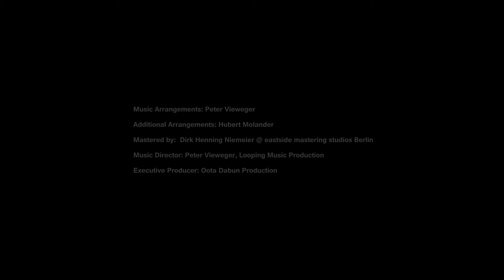Oota Dabun || Ani Kuni || HD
Year: 2011
The Canadian singer Caroline Perron also known as Oota Dabun approached us for her music video production during her stay in Vienna. The sequences were filmed directly in our studio using our green screen, concluding with the post production which was done with high quality and versatile visual effects. The whole video clip was created through animations, video effects and matting. The virtual scenes surround the singer, the dancer and the Mi Kmaq performer Thomas completely, the camera setups show the respective cut outs around the Tippis and the camp. Stock videos of animals such as bears, caribou and eagles expand the music video to include additional actors and provide stronge symbols in the world of the canadian indians.

for further information.

Die Kanadierin Caroline Perron (Oota Dabun) ist während ihres Wien Aufenthalts wegen einer Musikvideo Produktion an uns herangetreten. Die Sequenzen wurden direkt bei uns im Studio auf Greenscreen gedreht und im Anschluss in der Postproduction mit hochwertigen und vielseitigen visuellen Effekten ausgestattet. Der gesamte Videoclip wurde also durch Animationen, Videoeffekte und Matting erzeugt. Die virtuelle Szene umschließt die Sängerin, die Tänzerin und den Mi Kmaq Performer Thomas komplett, und Kamerasetups zeigen die jeweiligen Ausschnitte rund um die Tippis und das Lager. Stockvideos von Tieren wie Bären, Rentiere und Adler erweitern das Musikvideo um zusätzliche Akteure und stellen starke Symbole in der Welt der kanadischen Indianer dar.